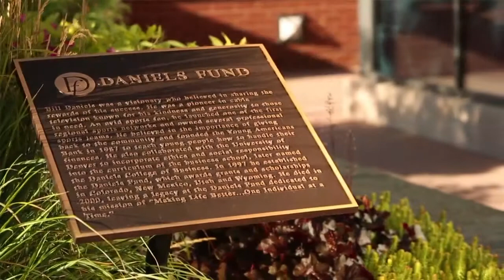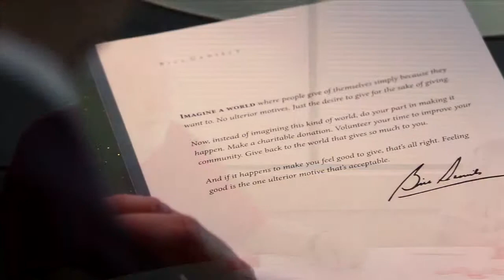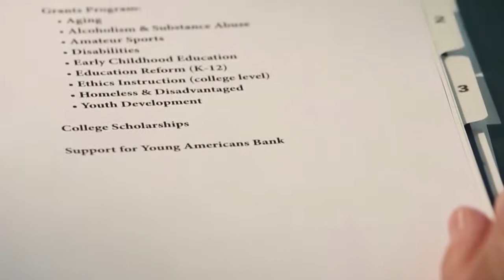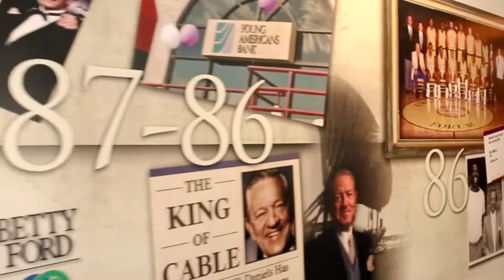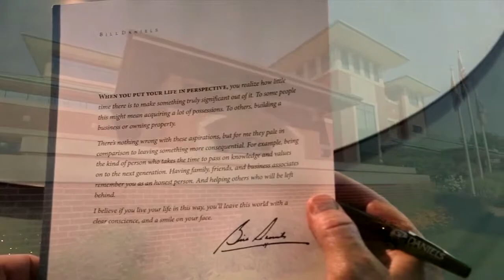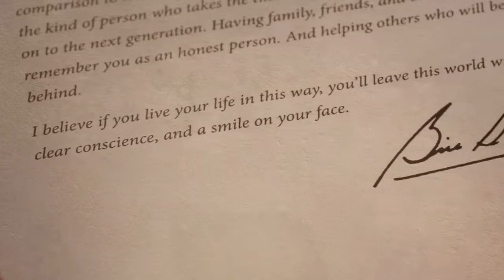The Life & Legacy of Bill Daniels (Condensed version)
This short film was created as a companion to the book, The Life & Legacy of Bill Daniels.  After watching, you will know more about Bill's remarkable life and his legacy of generosity.